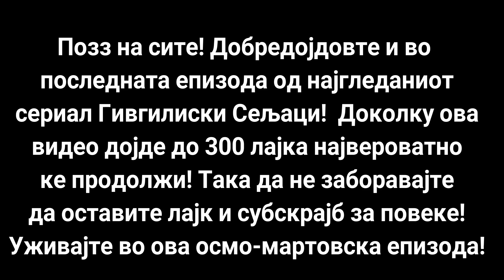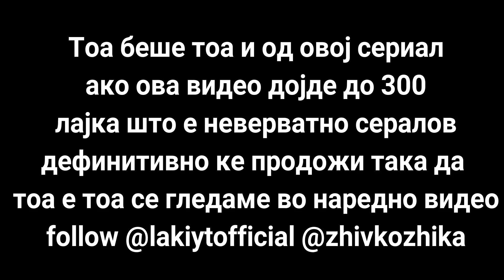ГИВГИЛИЈСКИ СЕЛАЦИ 5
300 lajka za prodolzuvanje na najjakiot serial vo mkd! ⚠🔥🚀